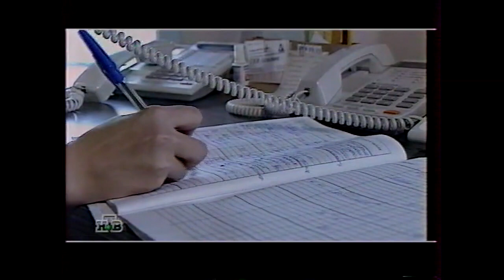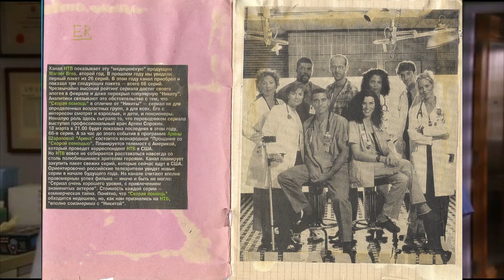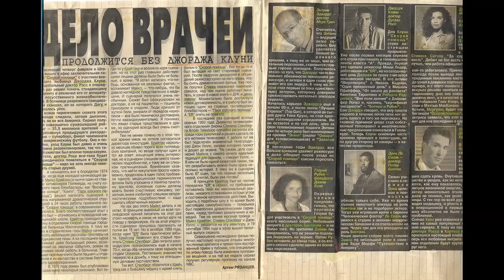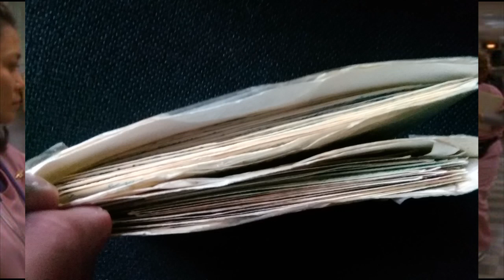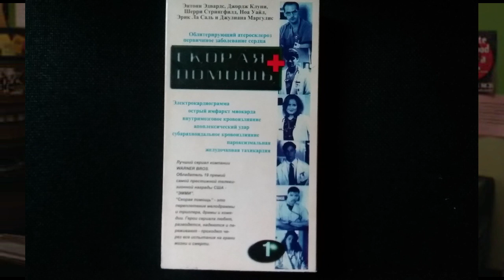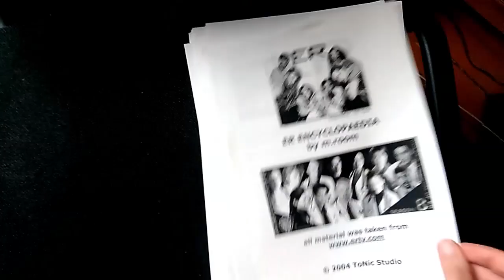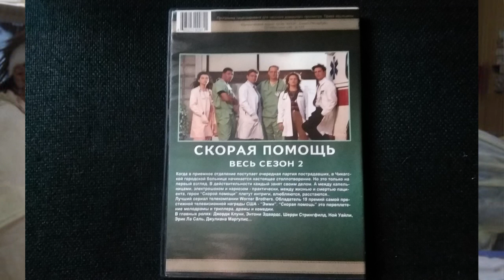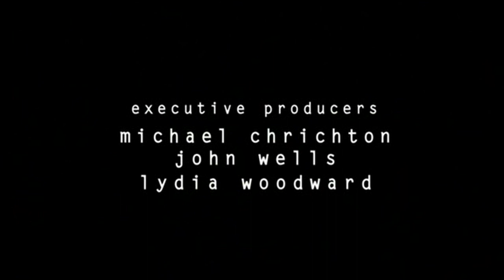Алло, скорая! (Haute Vintage Show #26)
Сегодня, 19 сентября 2019 года, исполняется 25 лет моему любимому драматическому сериалу, "Скорая помощь". Когда ещё найдётся лучший повод рассказать о нём?!